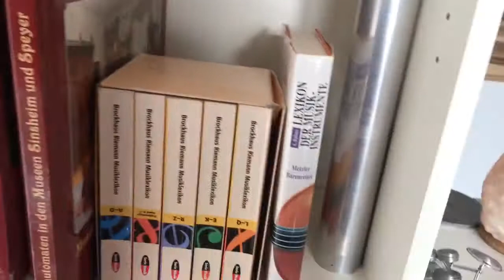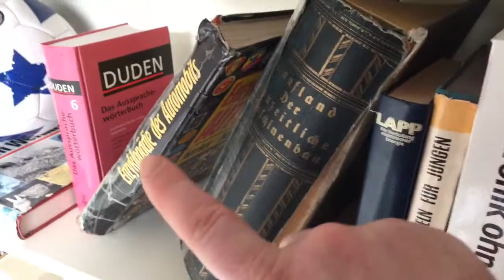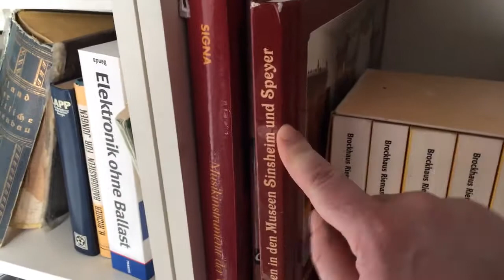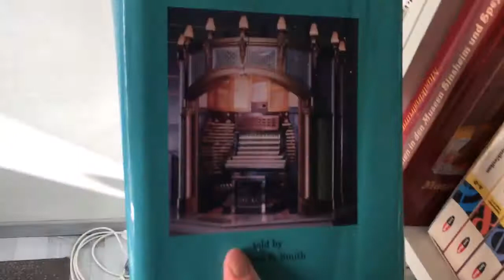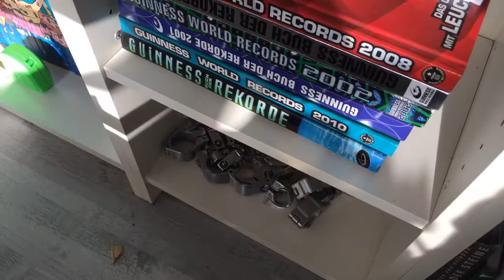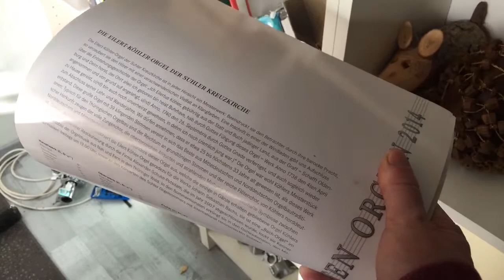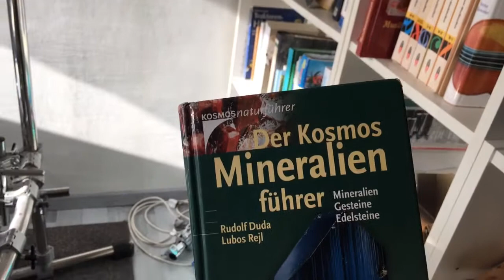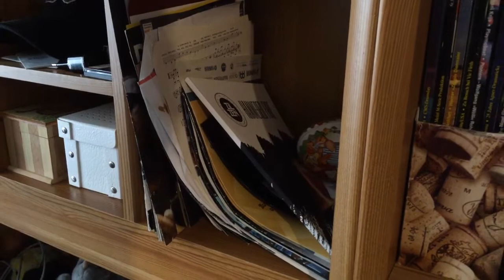Ich Zeige Euch Meine Bücher Und Zeitschriftensammlung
Ihr habt meine Büchersammlung zu 99% in all meinen Videos gesegen. Jedoch habt ihr sie nur kurz sehen können. Ich stelle euch aus diesem Grund meine Büchersammlung vor.